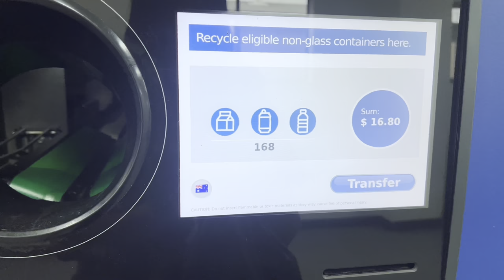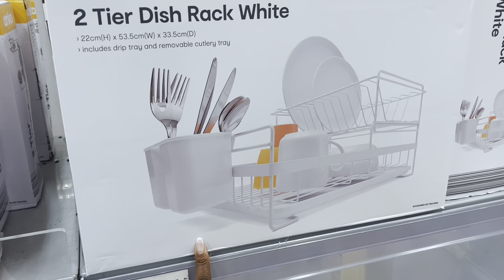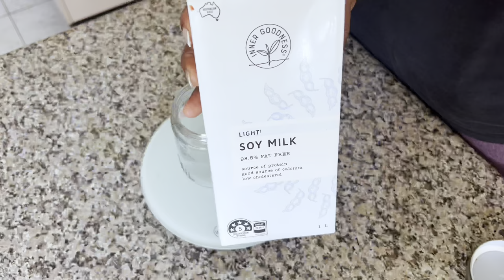Sydney Vlog:EXTRA income as a student, High Protein Breakfast, Kmart Dish rack|Saturday Morn..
Sydney Vlog:EXTRA income as student, High Protein Breakfast, Kmart Dish rack|Saturday Morn..

Happened Weekend Guys, this is a saturday morning vlog.  I hope you enjoy watching this ❤️❤️

Don't be shy and join the family for everything beauty and lifestyle. Do not forget to turn the post notification so you won’t miss out on any uploads. New Video once a week (Saturday 6pm AEST)

Influenster: @checheokoye

00:00 Introduction
00:35 Recycle with me
05:01 Kmart Kitchen essential
06:09 Unboxing Dish Rack
07:31 Low Calorie Breakfast